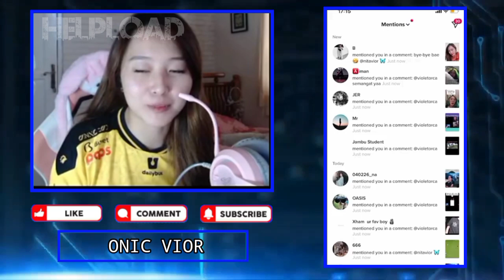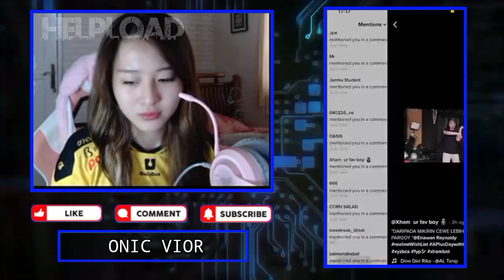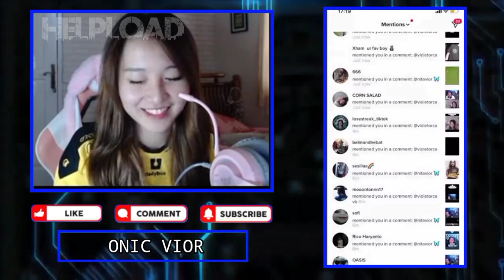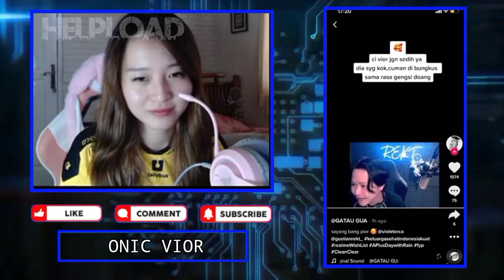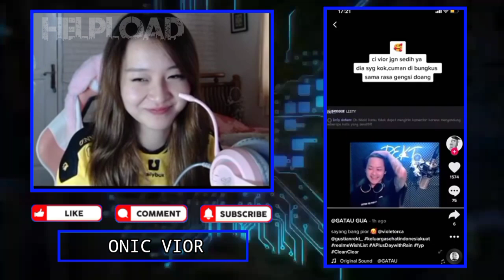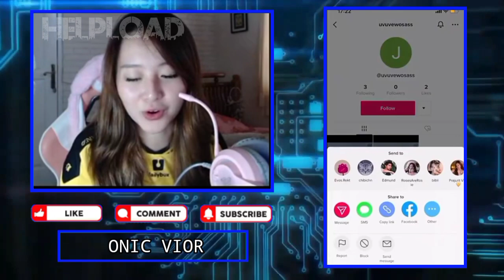VIOR Bahagia Sampai Nyanyi Liat REKT Ngeban Kata Kata LISTY - React VIOR Kena Mental Gak Mau Ngaku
VIOR Bahagia Sampai Nyanyi Nyanyi Liat REKT Ngeban Kata Kata LISTY | VIOR Reaction Video Saat Dia Nangis Kena Mental REKT, VIOR Gak Ngaku Itu Dia

•Thanks•